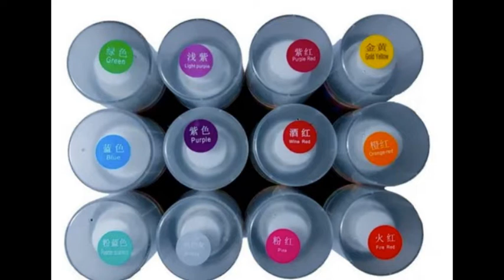PINTA TU CABELLO CON SPRAY DE FLOWER SECRET¡¡